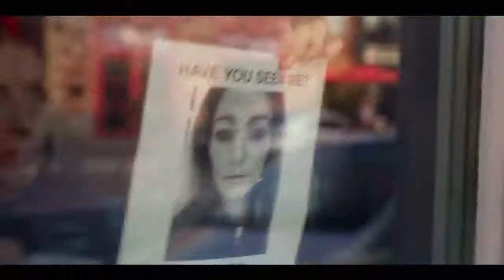A SIMPLE FAVOR Official Trailer HD 2018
"A Simple Favor" (2018). Director: Paul Feig. Stars: Anna Kendrick, Blake Lively, Henry Golding, Andrew Rannells, Linda Cardellini, Jean Smart, Rupert Friend, Eric Johnson, Kelly McCormack, Sarah Baker, Gia Sandhu, Melody Johnson, Katherine Cullen, Cyndy Day and Glenda Braganza.